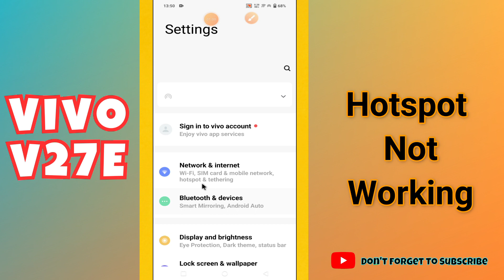Vivo V27E Hotspot Not Working || Hotspot not connected